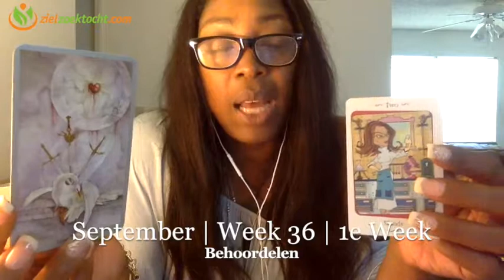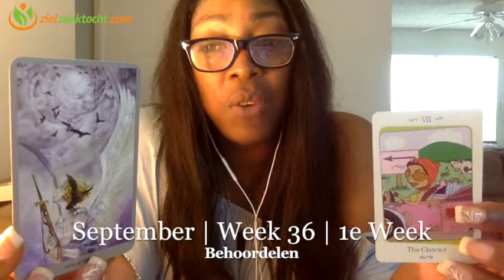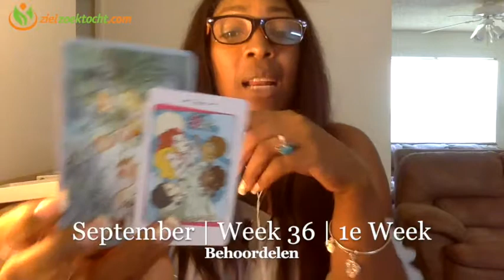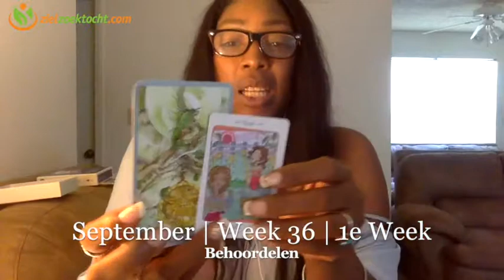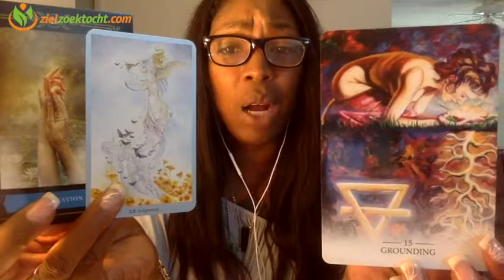Waterman Wekelijkse Tarot Horoscoop Kaartlegging Lezing | Week 36 | 4 t/m 10 September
Wekelijkse Tarot Horoscoop Numerologie  Kaartlegging Lezing voor alle Sterrenbeeld  Week 36 | 4 t/m 10 September